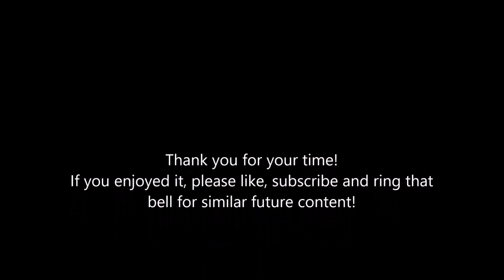RDR2 - How to Catch the Legendary Longnose Gar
A short tutorial on how to quickly and easily catch the legendary fish #10, the Legendary Longnose Gar